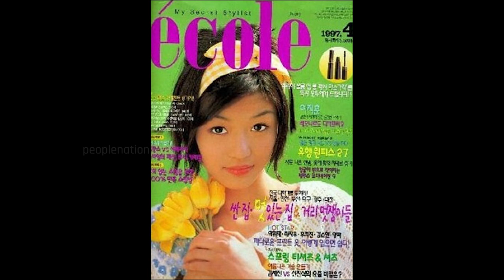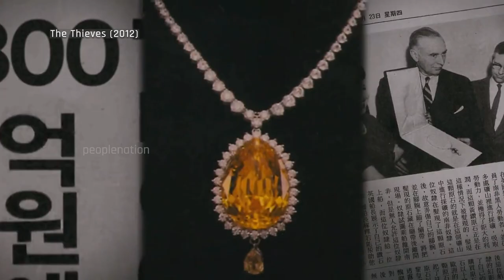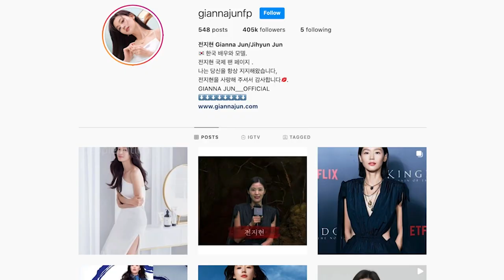Jun Ji Hyun Transformation, Lifestyle Biography, Net worth, All Movies and Dramas |1997-2022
In 1997, Jun Ji Hyun started her career as a model for Ecole Magazine. She appeared in Music video "Will You Understand"  Cho Kyu Man. In 1998, she debuted as an actress and adopted the stage name Jun Ji-hyun, at the suggestion of a producer.

In 2002, her breakout film, My Sassy Girl became the highest grossing Korean comedy of all time in Korea and also spent two weeks at the No. 1 spot in Hong Kong, making her one of the biggest Hallyu stars in the Chinese-language market. The huge success of My Sassy Girl'' proves her domestic popularity, and she was given the title of the "Nation's First Love".

Research, time and effort is used to make this video. We hope you enjoy it as much as we have enjoyed making it. Pardon for the bad resolution, we are not pros yet.

Please help us by leaving a comment on the type of videos you would like!

JunJiHyun, Jun Ji Hyun, Jun Ji Hyun Kingdom, Kingdom season 3, Jun Ji Hyun Ashin, Ashin of the North, JunJun, Jun Ji Hyun Husband, Jun Ji Hyun Movies, Jun Ji Hyun Interview, Jun Ji Hyun Kim Soo Hyun, Jun Ji Hyun Kiss, Jeon Ji Hyun, Ju Ji Hoon, Cliffhanger, Jun Ji Hyun Mount Jiri, Jun Ji Hyun Jirisan, Jun Ji Hyun 2021, Jun Ji Hyun Jurchen, Jun Ji Hyun drama list, Jun Ji Hyun Lee Jung Jae Assassination, Jun Ji Hyun evolution, Jun Ji Hyun Ju Ji Hoon